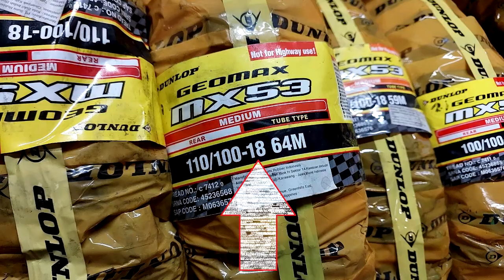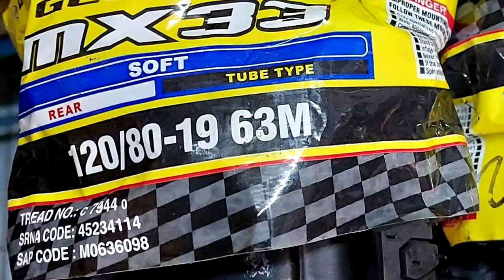paano bumili nang gulong enduro dirt bikes for beginners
mga kaalaman about sa gulong nang dirtbikes enduro motorcycles
dual sport tire
motard
offroad tire or knobbies knobby tire
all therein tires

yamaha dt125
kawasaki kmx125
kawasaki klx
yamaha wr155
yamaha xtz
honda crf
honda xr150
honda xl
honda xr200